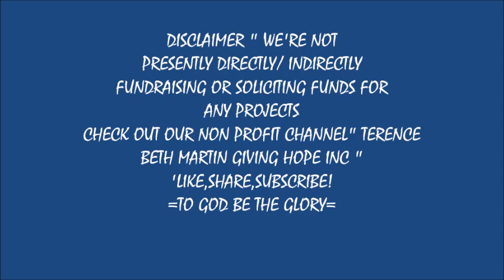CRIED OF HAPPINESS IN OUR HOUSE BLESSINGS FOR THE ABANDONED CHILDREN WITH 71 YRS OLD GRANDMA